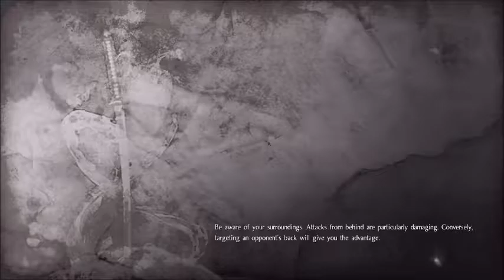GIG Plays Nioh Episode 76- Spider Infestation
Oh, hey, and would you look at that: we have a facebook page, too! You can check it out and like us here: